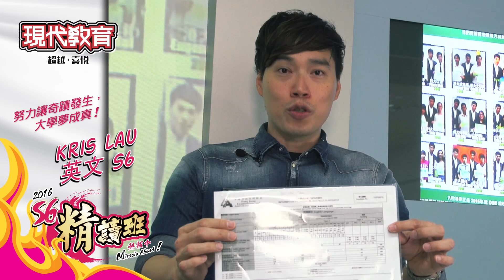Kris Lau 英文 S6精讀班 2016 熱報中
Kris Lau 英文 S6精讀班 2016 熱報中 Miracle Ahead ! 努力讓奇蹟發生，大學夢成真! 現代教育